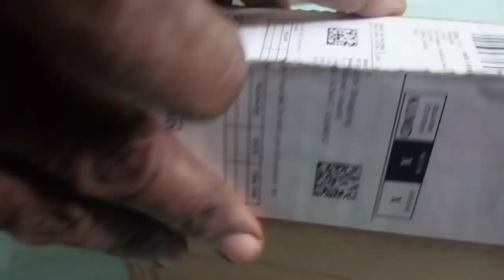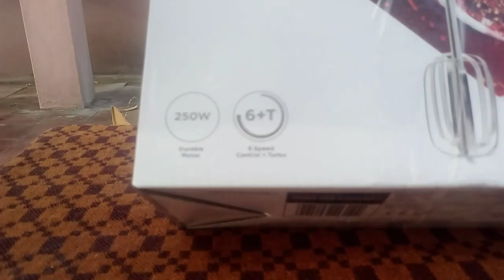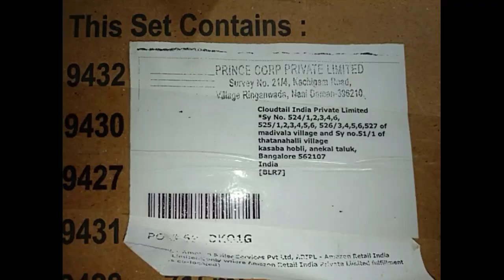Amazon- ல் வாங்கிய பொருட்கள்/Amazon Shopping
amazon Shopping
Rates are very chip.  quality nice

link  for shopping